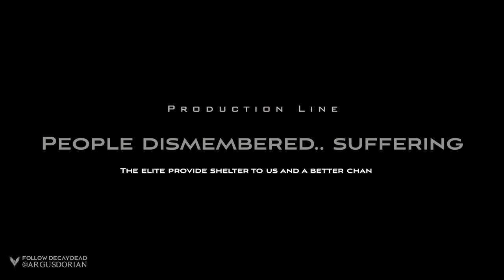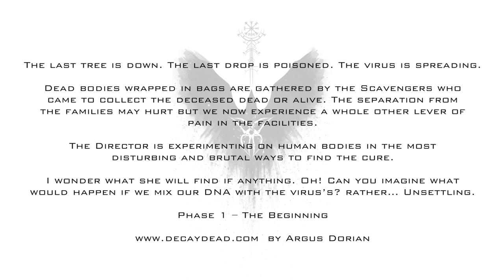Don't watch this! I am warning you!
The Art of Argus Dorian - PHASE 01

The last tree is down. The last drop is poisoned. The virus is spreading.

Dead bodies wrapped in bags are gathered by the Scavengers who came to collect the deceased dead or alive. The separation from the families may hurt but we now experience a whole other lever of pain in the facilities.

The Director is experimenting on human bodies in the most disturbing and brutal ways to find the cure.

I wonder what she will find if anything. Oh! Can you imagine what would happen if we mix our DNA with the virus’s? rather… Unsettling.

YOU REALLY BELIEVE
YOU ARE FREE?
REALITY IS AN ILLUSION

Let’s awaken the power of art and unleash it to change the world. Let’s inspire, provoke, and challenge the status quo.

Art has the power to connect people, to speak truth to power, and to foster empathy. It can transform societies, shift perspectives, and pave the way for a kinder, more compassionate world.

Let’s start dreaming big and pushing the boundaries of what is possible. Together, we can create an art revolution that will reshape our world for the better.

My whole story’s purpose is to send environmental messages about pollution, destruction of out planet earth, children dying from starvation, extinction of species, experiments on animals and people and so much more.

Argus Dorian

Welcome to my dark art visions…

THEY LIED TO US
THEY MANIPULATE US

NO AI USED IN MY ART

All designs by Argus Dorian
Dark Biomechanical Artist
Professional Photo Manipulator
Storyteller - Author

Story by Revna & Argus Dorian

Please support them too!